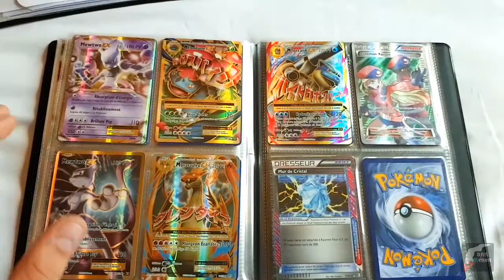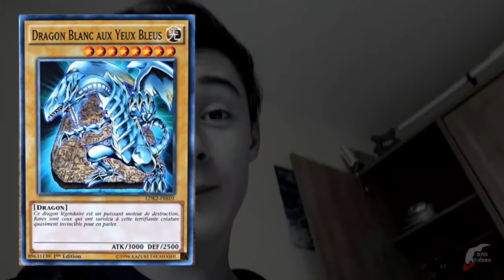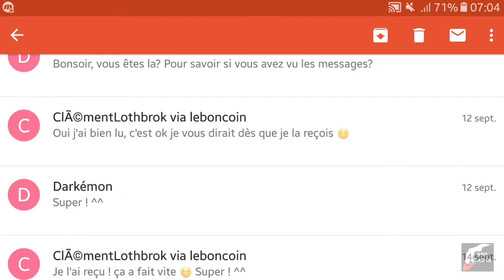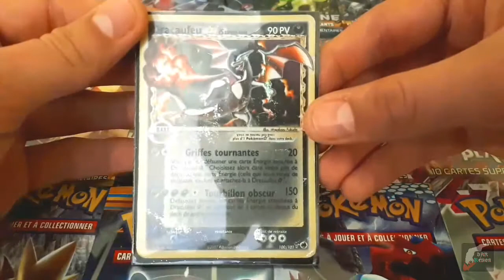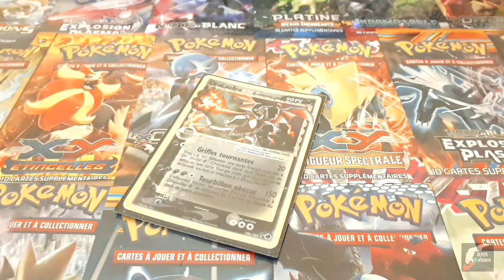DARKÉMON LE MÉCHANT ? ARNAQUE ET COMMANDE ! (°•°)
Aujourd'hui on se retrouve pour une vidéo que je prévoyais de sortir depuis longtemps/une vidéo bien spéciale avec énormément de nouvelles cartes dans la collection...

Musique👉
Intro : //Dare/Dubstep grandmaster//
Outro : //I love you so/Cassius//
Si tu es arrivé jusqu'ici écris "teraclope" en commentaire :D